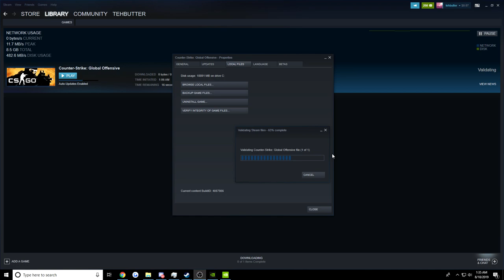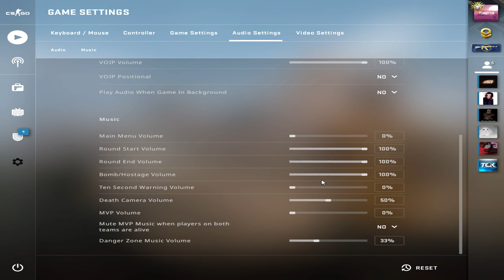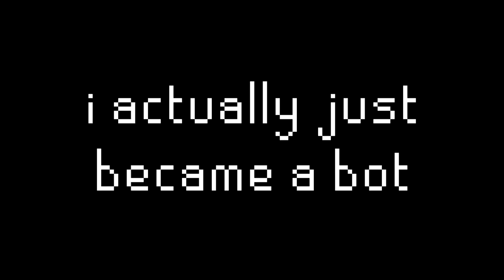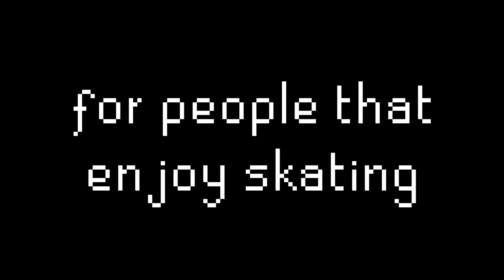DEFAULT CSGO...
CS:GO Funtage: DEFAULT CSGO...
Video Summary: Welcome back into today's csgo funtage! Today, I PLAYED DEFAULT CSGO... I reset MY ENTIRE CSGO And Played CSGO with the default csgo settings with some default gameplay!